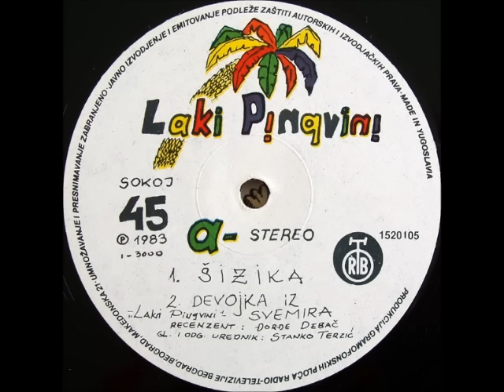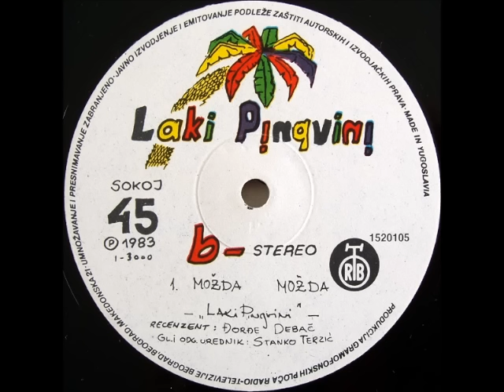Laki Pingvini - Šizika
Label: PGP RTB
Catalog#: 1520105
Format: Vinyl, 12", 45 RPM
Country: Yugoslavia
Released: 1983
Genre: Electronic, Pop
Style: New Wave, Synth-pop